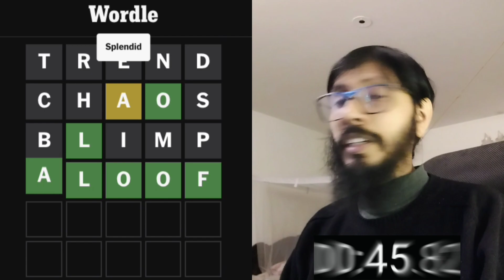Wordle No. 951 - January 26, 2024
After my scare from the previous Wordle, I did not want to wait till the last minute to get this one done. So, I'm back a mere half an hour after finishing the previous one. This also means that I'm building up a little bit of a backlog as far as the "admin" side of editing the videos eg putting in subtitles, end screens and cards.

Saquib Chowdhury saquibc #2024